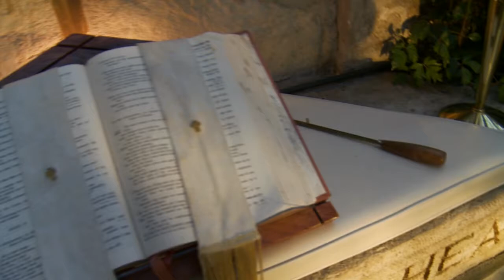Wayfarers Chapel in HD: Pre-Ceremony Highlights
This pre-ceremony footage finds the bride and groom on the grounds of the Wayfarers Chapel in Palos Verdes, California. Gorgeous video of the grounds and the couple prior to their wedding ceremony. 24KT Sound & Video tapes at the chapel with three remote-controlled video cameras, two at the front and one at the rear of the chapel.

24KT Sound & Video is located in San Pedro, California.

HD video recording for special events, weddings, corporate videos, seminars, tradeshows, training and marketing. Specialty videos include animated photos, talking pets, photo montages, memorial videos. Performance videos include ballet, concerts, plays, recitals, soloists, athletic events.